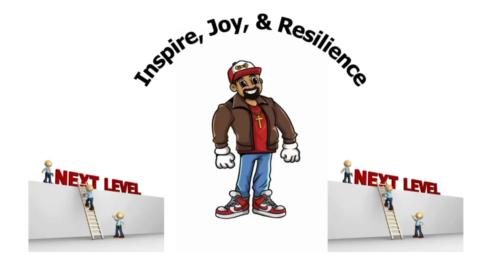Embrace New Age Transformation - Dr. TDBowtie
True transformation begins when you stop holding yourself back and move toward your potential. Challenge yourself today to rise above the irrelevant and focus on what truly matters - Dr. Torri D. Barber